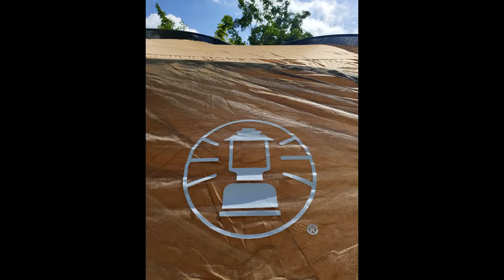Coleman Cross Dome 270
รีวิวเต๊นท์ Coleman BC Cross Dome 270
แกะกางเช็คความเรียบร้อย ลองเทสกางตอนฝนหนัก
ทุกอย่างผ่านมาตรฐาน พร้อมให้ทุกท่านใช้งานท่องเที่ยวฤดูกาลนี้
สนใจสอบถามข้อมูลเพิ่มเติมร้าน Outdoor Rangsit
         "Made in Cambodia"
พร้อมส่งแล้ววันนี้ ราคา 5,500฿ (ไม่รวมค่าส่ง) 🔥
✅โลโก้ตรง
✅ หูข้างตรง
แกะเช็คเรียบร้อยครับ 🙏🏻
แวะมาชมอุปกรณ์ Camping แบรนด์ชั้นนำคุณภาพระดับโลก ของแท้พร้อมประกันศูนย์
🔥ได้ทุกวัน 10:00 -19:00 น.🔥
ร้าน Outdoor Rangsit รังสิต ธัญบุรี คลอง 2
อุปกรณ์แค้มปิ้ง ส่งไว ครบ จบที่เดียว
📲0️⃣9️⃣5️⃣-9️⃣5️⃣2️⃣-9️⃣2️⃣4️⃣2️⃣
☎️0️⃣2️⃣-9️⃣9️⃣1️⃣-6️⃣9️⃣9️⃣9️⃣
เลือกชมสินค้าอื่น ๆ พร้อมหลากหลายช่องทางชำระค่าสินค้าที่